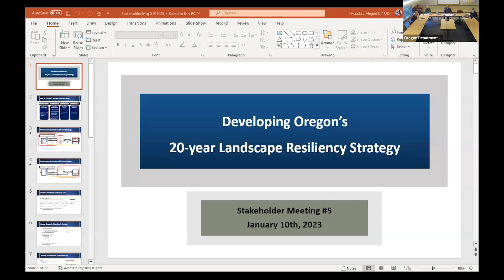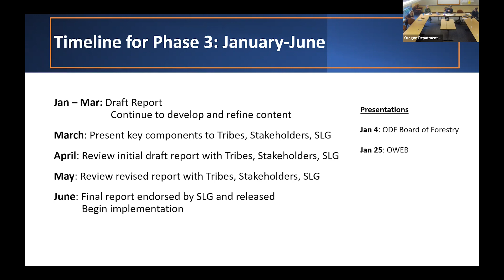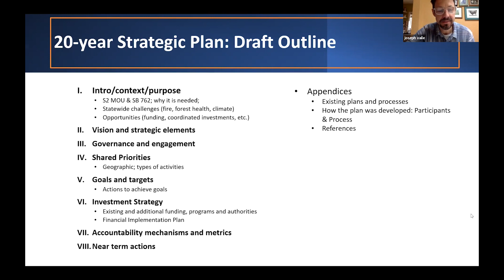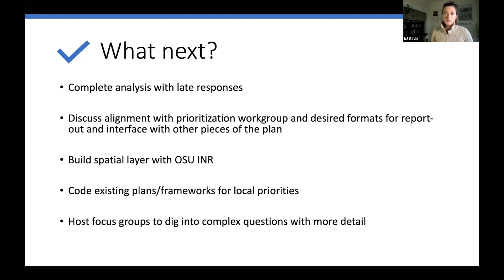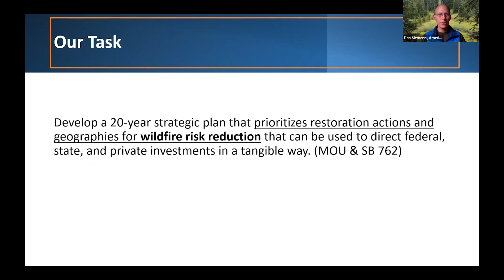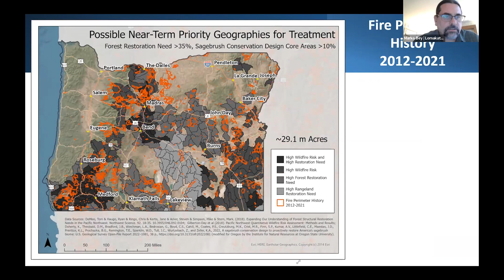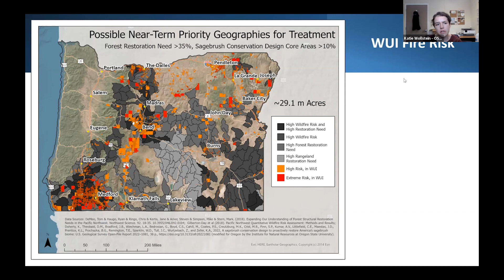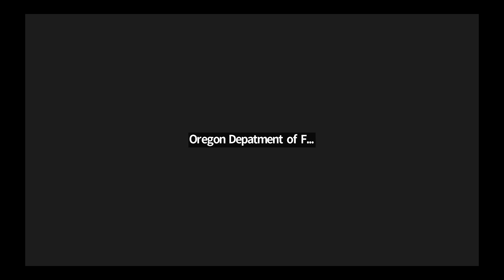20-Year Landscape Resiliency Strategy: Strategic Plan Stakeholder Meeting January 10, 2023